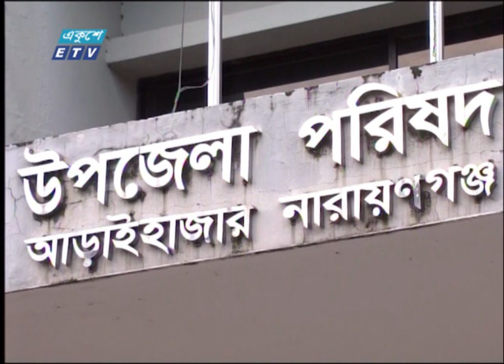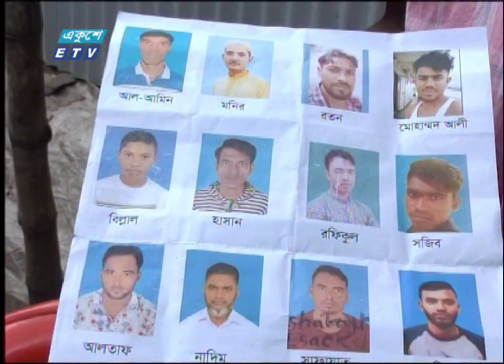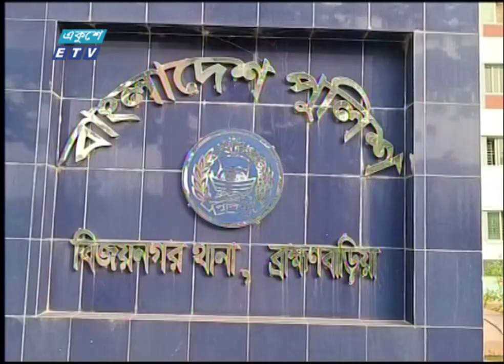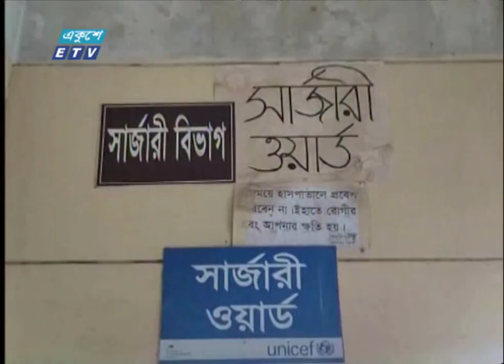07 PM News || সন্ধ্যা ০৭টার সংবাদ || 20 July 2023 || ETV News